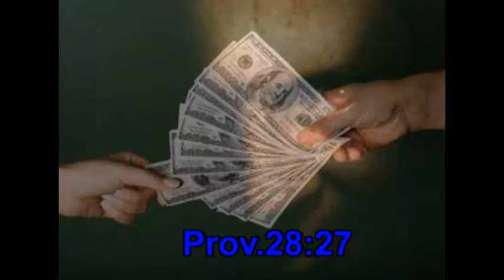PROVERBIOS BÍBLICOS Rubén Patricio Aguirre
Proverbios tomados textualmente de las Sagradas Escrituras,que sirven para reflexionar, editado, e interpretado por Rubén Patricio Aguirre.